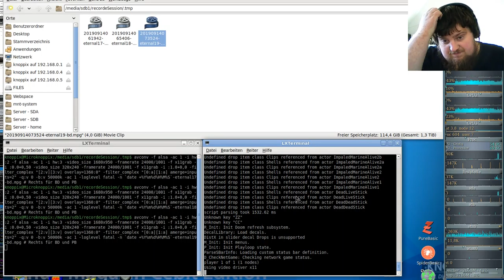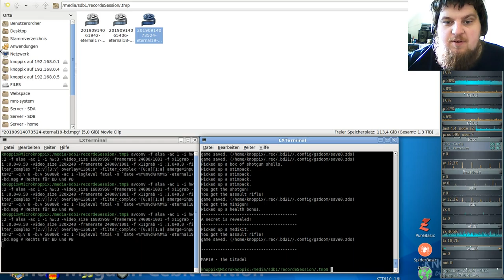Brutal DooM ETERNAL (gzdoom) 19a - The Citadel